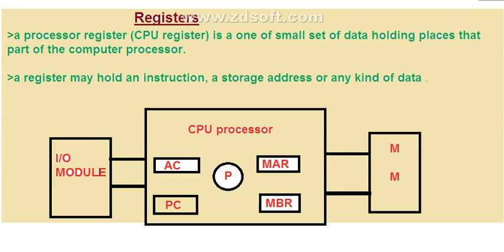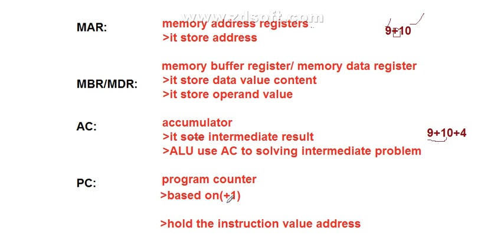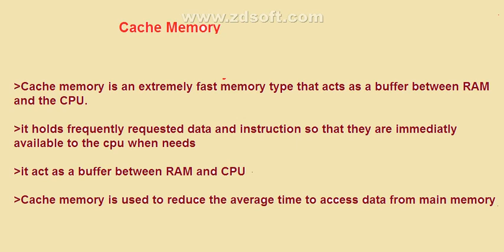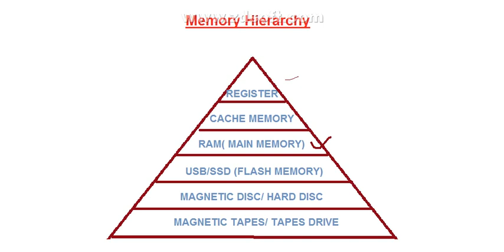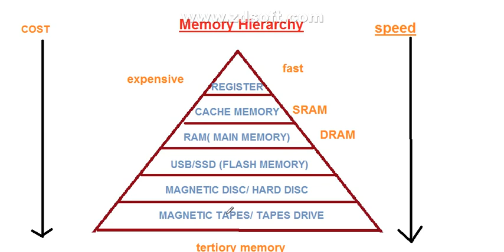Memory hierarchy, computer architecture CGL entrance exam|BCA MCA,SSC CHSL, CGL, RAILWAY, IB ACIO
Memory hierarchy, computer architecture,
Registers. Cache memory. RAM. USB. MAGNETIC DISC. MAGNETIC TAPES. TERRITORY MEMORY
 CGL entrance exam|BCA MCA,SSC CHSL, CGL, RAILWAY, IB ACIO
Cache memory,advantage of cache memory,SRAM,memory hierarchy|BCA MCA,SSC CHSL, CGL, RAILWAY, IB ACIO
|BCA MCA,SSC CHSL, CGL, RAILWAY, IB ACIO

 CGL entrance exam|BCA MCA,SSC CHSL, CGL, RAILWAY, IB ACIO BCA,MCA,BSC(IT) course,UGC NET,SO,PGT,KVS,TGT exams
Operating system intro ,goal